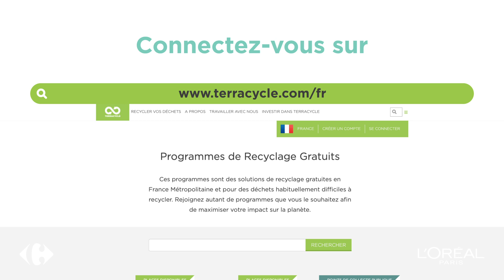[TUTO] Comment recycler vos cosmétiques en points de collecte avec Terracycle et L'Oréal Paris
L'Oréal Paris vous livre tous ses conseils pour trier vos produits de beauté, y compris ceux qui ne se recyclent pas encore dans votre commune, grâce aux points de collecte Terracycle !

♻️ Parce que les petits gestes comptent, retrouvez toutes nos astuces de tri